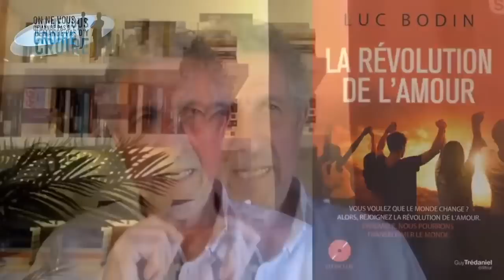Tout savoir sur Ho’oponopono Nouveau – Une interview de Luc Bodin par Philippe Ferrer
Dans le cadre de son émission « On ne vous demande pas d’y croire » Philippe Ferrer interroge Luc Bodin sur Ho’oponoponono.
Ho’oponopono est une technique hawaïenne qui permet de transcender les problèmes - grands et petits - du quotidien. Comment fonctionne Ho’oponopono ? Comment le pratiquer ? Pourquoi peut-il rendre d’immenses services dans la situation que nous traversons aujourd’hui. Ho’oponopono n’est pas une thérapie, mais plutôt un art de vivre à pratiquer pour développer une existence harmonieuse.